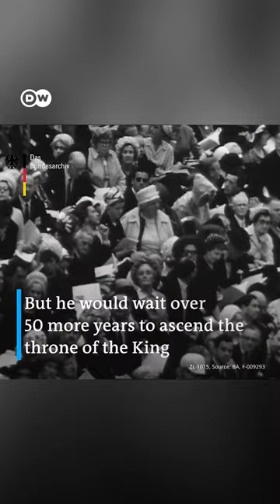How Charles waited a lifetime for the throne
Prince Charles has been preparing for his role as King for decades, despite facing challenges and controversy in his personal life. In 1969, at the age of 20, he was formally invested as the Prince of Wales in a ceremony at Caernarfon Castle in Wales,  marking his entry into Welsh culture and signaling his future leadership role.

As the longest-serving heir apparent in British history, he has accompanied his mother, Queen Elizabeth II, on numerous state visits and official engagements, and has undertaken many of his own. When he is coronated on May 6th, he will be the oldest person ever to ascend to the British throne.